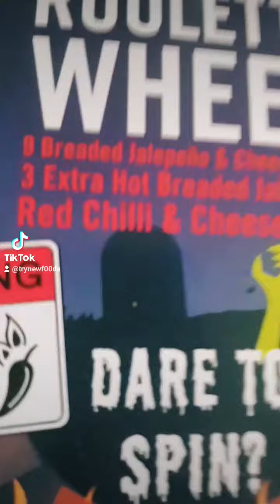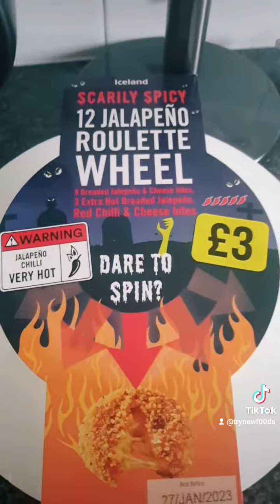Roulette wheel 🔥🔥 - Halloween - DARE TO SPIN 😬😬 - trynewf00ds